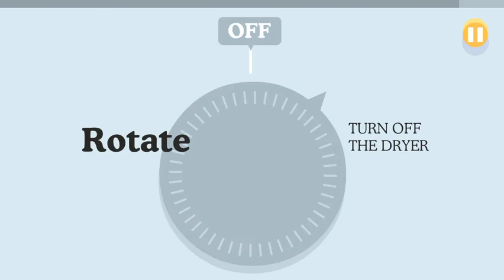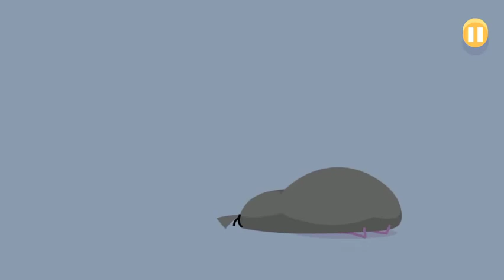Dumb Ways To Die Gameplay Trailer (iOS & Android)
You’ve seen the video. Now their lives are in your hands.